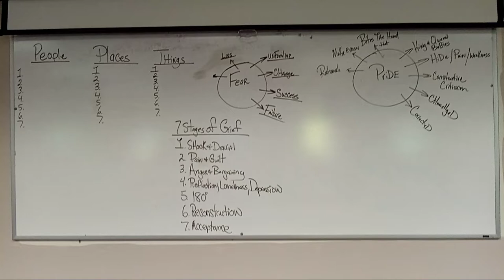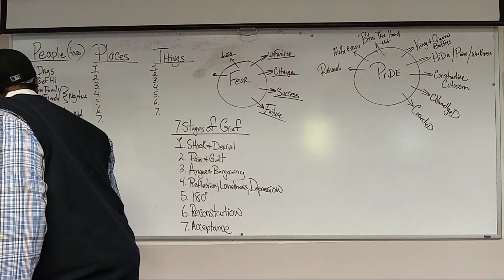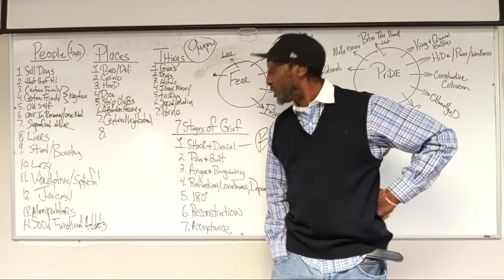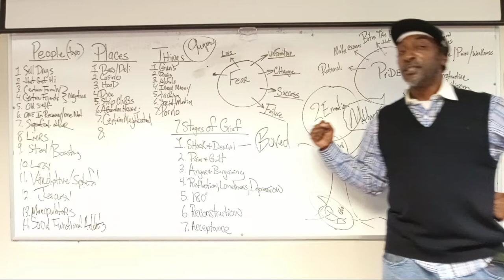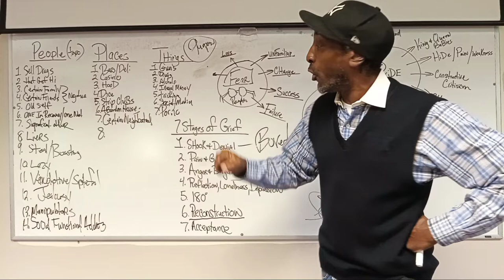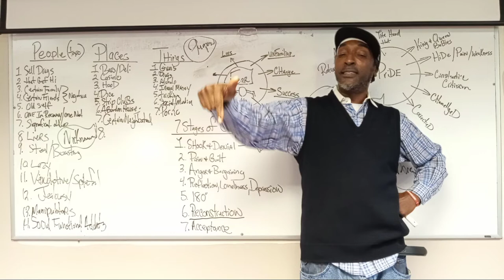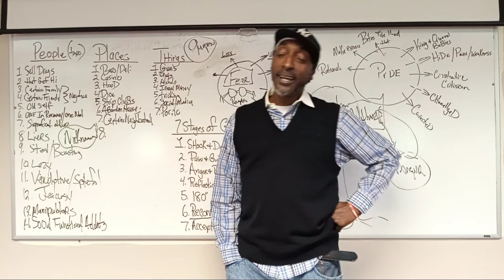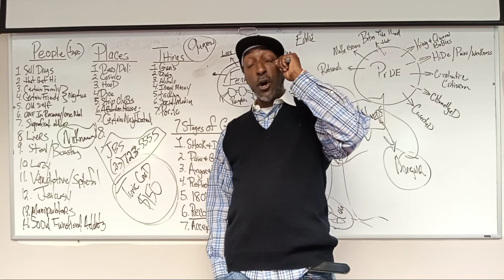People, Places & Things" @ Key Recovery ( Brookhaven)